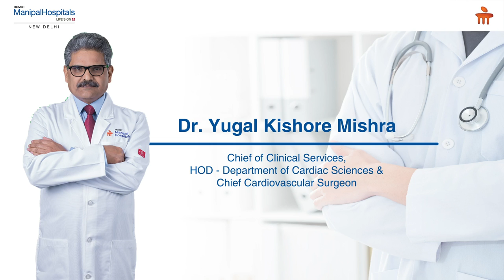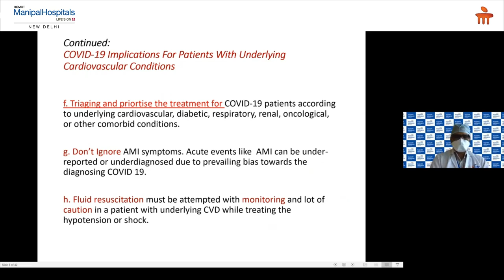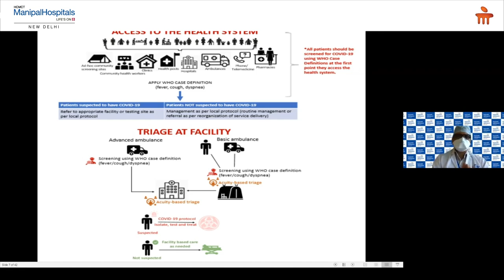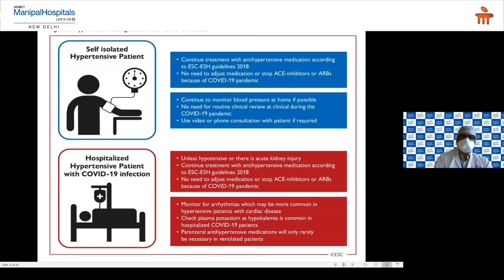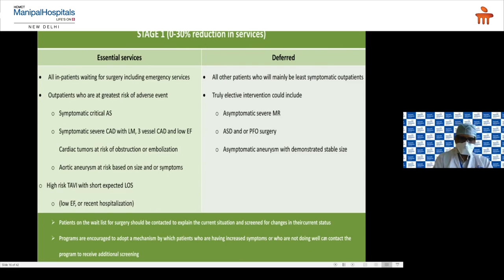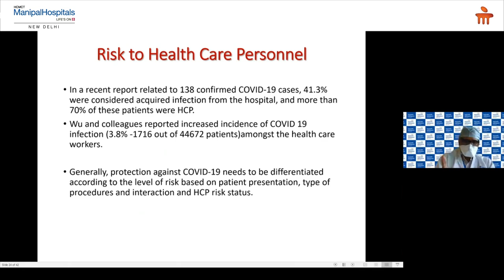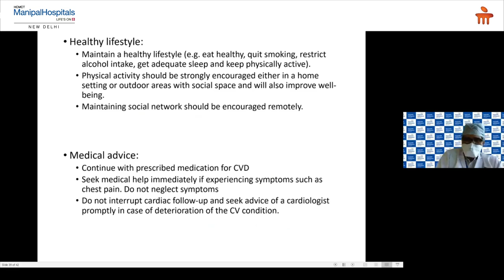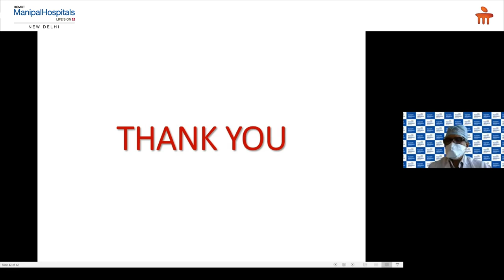Covid-19 & Cardiac Care | Manipal Health Diaries | Top Hospital In Delhi - Manipal Hospitals Delhi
Manipal Hospitals Delhi presents an informative webinar on the topic 'Covid-19 Pandemic and Cardiac Care'. The webinar is presented by Dr. Yugal Kishore Mishra, Chief of Clinical Services, HOD - Department of Cardiac Sciences & Chief Cardiovascular Surgeon at Manipal Hospitals Delhi, who will be talking about the effects of Covid-19 on patients with underlying cardiovascular conditions.

Manipal Hospital Dwarka, is a multi-super speciality tertiary care healthcare facility, delivering world-class healthcare, at an optimum cost. Our aim is to deliver Affordable, Accessible, and Accurate healthcare to all sections of society, without bias. With prominent doctors from across the globe all under one roof, the cutting-edge infrastructure of global standards in radio-diagnosis, research, and clinical practices, and the latest revolutionary and technological advancements, Manipal Hospital Dwarka is one of the top hospital in Delhi ready to set new benchmarks in medical care. Preventive, diagnostic, and therapeutic services are the core of our eminent specialists who carry decades of expertise, making Manipal Hospital Dwarka, the best place for treatment for medical problems across all age groups.

With cutting-edge infrastructure, 24X7 emergency and trauma services, 380 beds with 13 modular state-of-art OTs, 118 critical care beds, along with technological advancements like automated pneumatic chute system, telemedicine, remote monitoring, artificial intelligence, virtual reality, augmented thinking, EMR, etc. Our prime target is to create a ‘Digital Hospital’, with seamless integration and paperless services.